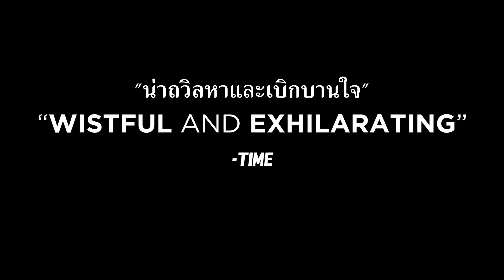Leto (ตัวอย่างซับไทย) - Roman Bilyk, Irina Starshenbaum, Teo Yoo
Leto (2018)
เรื่องราวรำลึกถึงยุคแรกๆ ของวงการเพลงร็อครัสเซีย เลนินกราดในฤดูร้อนต้นทศวรรษที่แปดสิบ แผ่นเสียงของลู รีด และเดวิด โบวี ถูกลักลอบนำเข้า ฉากร็อคใต้ดินกำลังเดือดต่อหน้าเปเรสตรอยคา ไมค์ (โรมัน บีลิก) และนาตาชา (อิรินา สตาร์เชนบวม) ภรรยาคนสวย พวกเขาได้พบกับวิกเตอร์ โซ (ยู แทโอ) ร่วมกันกับเพื่อนๆ พวกเขาจะเปลี่ยนวิถีเพลงร็อคแอนด์โรลในสหภาพโซเวียต